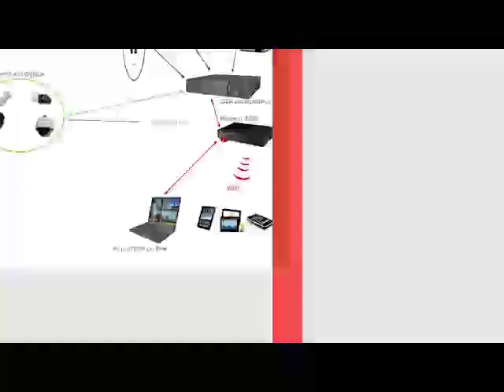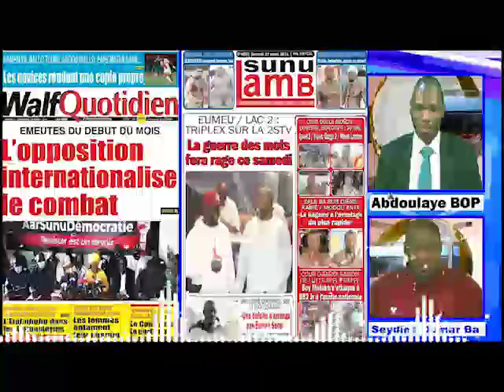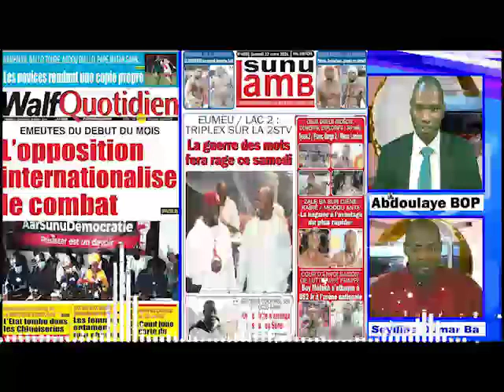REVUE DE LA PRESSE wolof WALF FM du samedi 27 mars 2021